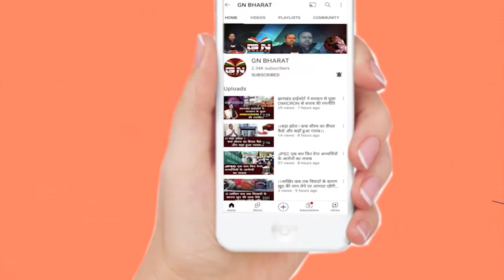धर्म रक्षा हेतु धर्मान्तरण व जिहाद जैसे सामाजिक कुरीतियों से बचाव ज़रूरी है: सतीश पांडेय